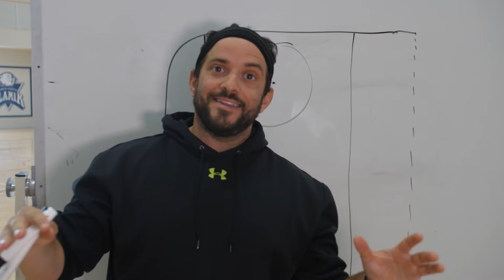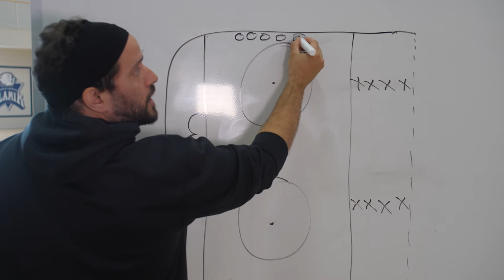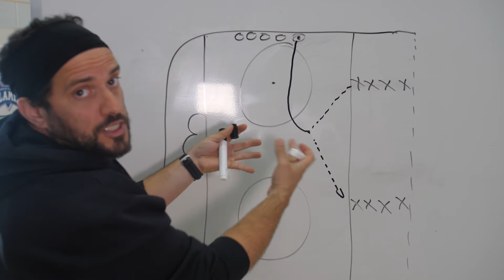Consignes spécifiques entraîneurs - Glace 4e secondaire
1) Comment dessiner et créer un exercice au hockey

2) Responsabilités et attentes spécifiques aux entraîneurs
- Arriver tôt
- Imprimer
- Sortir bâtons, dossard et équipement de gardien
- Piloter l'avant-match
- Piloter le match
- Ranger le matériel